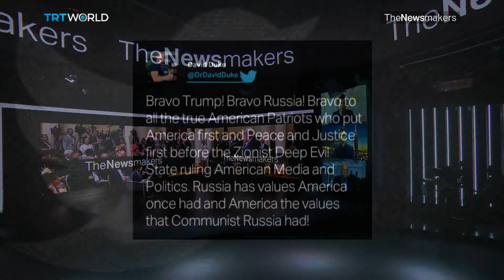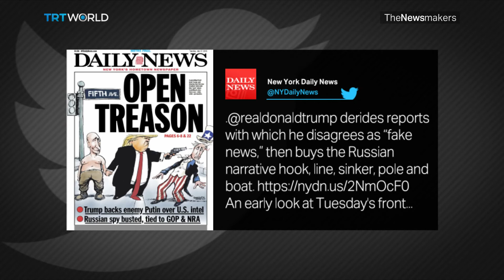Is Donald Trump working for the American people or against them?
Both Democrats and Republicans were dumbfounded with Donald Trump’s remarks over the allegations of Russian collusion in the U.S. elections. With former CIA director John Brennan calling Trump's remarks nothing short of treasonous.

Guests:
Andrey Baklitskiy
Consultant for the PIR center

Ross Feingold.
Former Asia chairmain of Republicans Abroad

Larry Korb
Senior fellow at the Center for American Progress